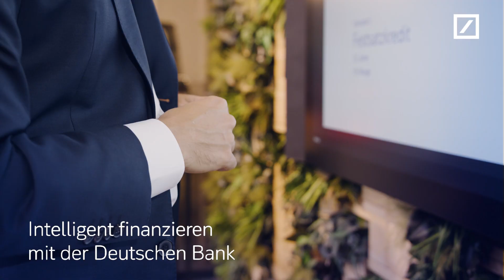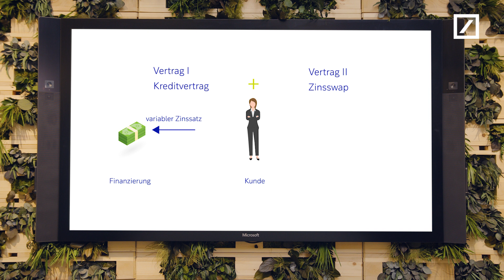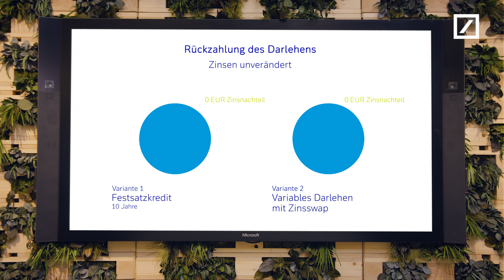Intelligent finanzieren mit der Deutschen Bank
Als Unternehmer muss man schnell auf Veränderungen reagieren können. Und das am besten mit so geringem Kostenaufwand wie möglich. Wie können Sie bei einer Finanzierung optimal Planungssicherheit und Flexibilität miteinander kombinieren? Wir vergleichen hier den klassischen Festsatzkredit und den maßgeschneiderten Kreditvertrag mit Festzinssatz mittels Zinsswaps.